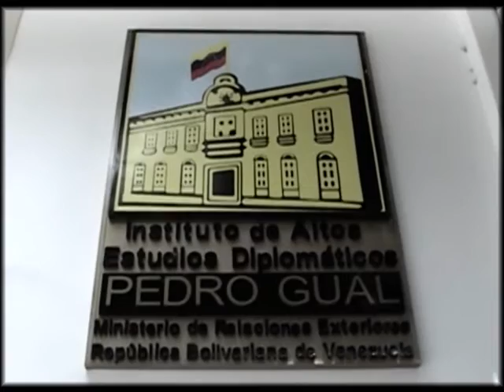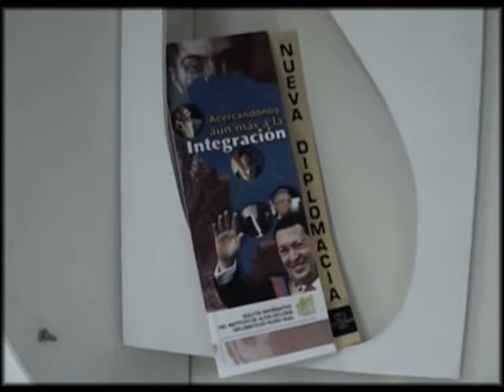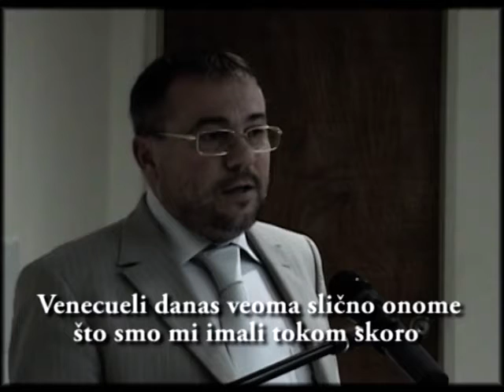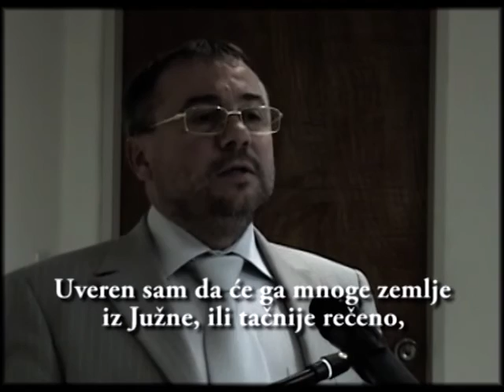Prof. Dr Mića Jovanović - Predavanje na diplomatskoj akademiji Karkas - Venecuela